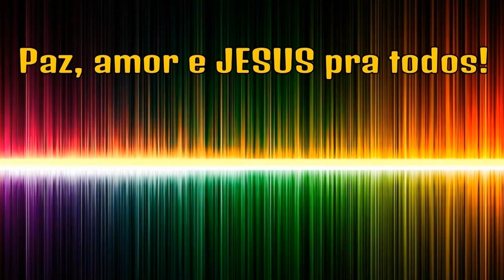Kings of PES 2013 em campo no Efootball 2024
Jogo disputado recentemente.